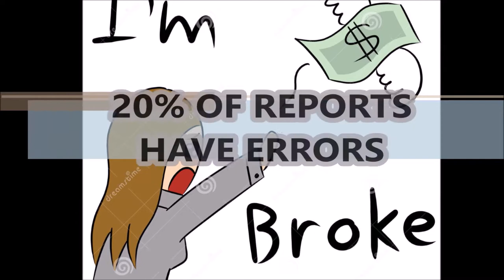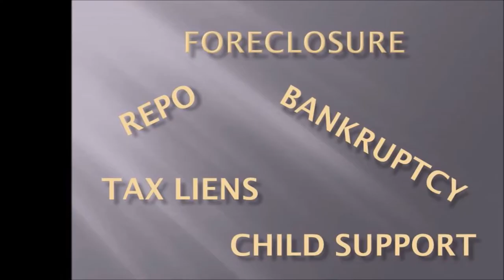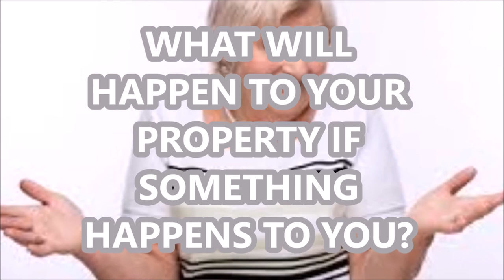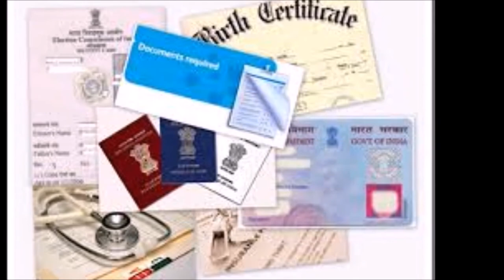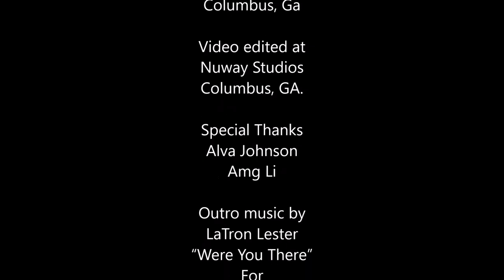Visions Now (The Solution to Gun Violence)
Watch as Dr. Hud gives solutions to the age old problem of gun violence